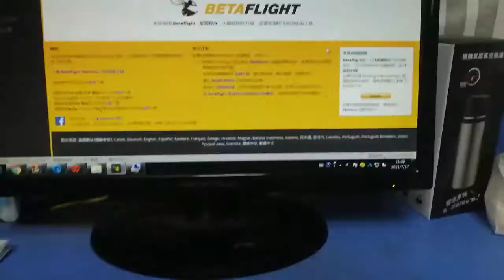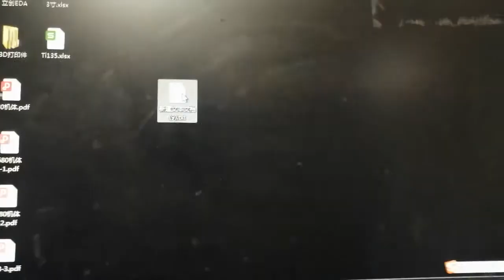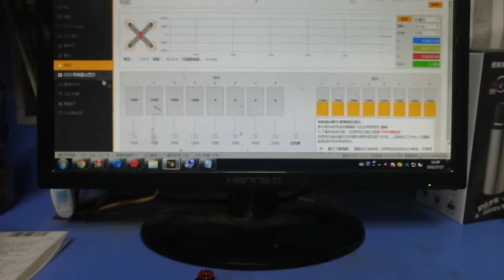the motor will use the Modification method according to the Sequence command